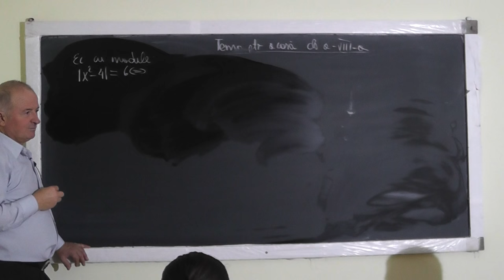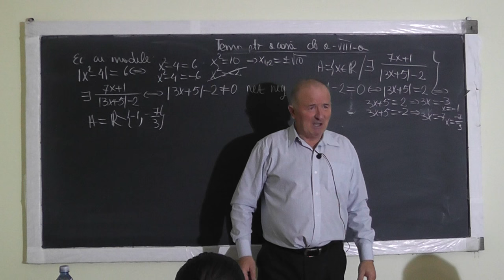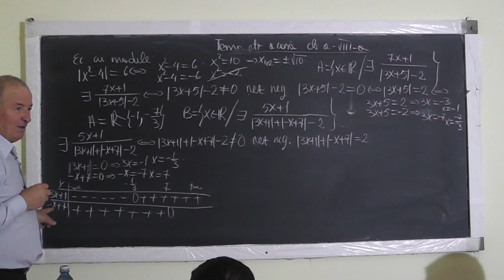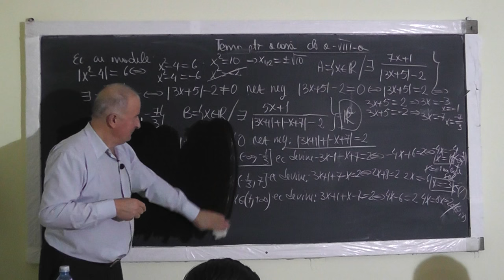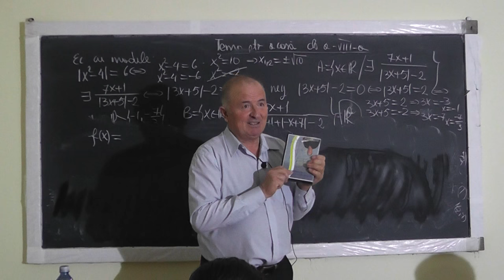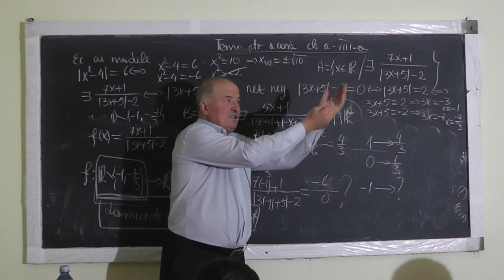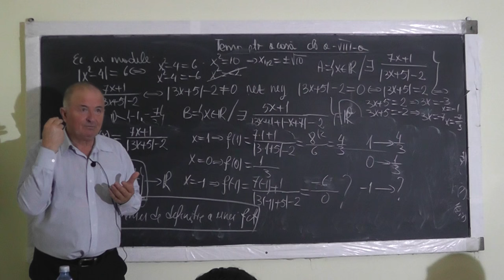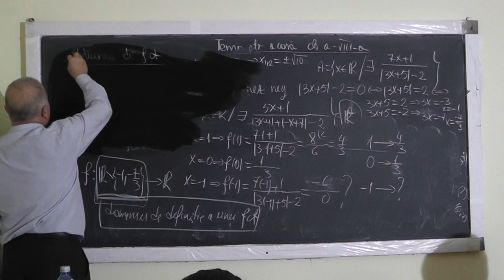1170 Ecuatii cu modul Introducerea notiunii de functie Conditia de existenta a unei fractii Clasa 8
Aceste lectii sunt sustinute de voi si daca va sunt utile, as aprecia un Like, Share, Comment - Recomand si Vol. I si II din Teste pentru capacitate cu Proful Online - Clasa VIII - In aceasta lectie de matematica pe care o puteti vedea in direct si pe ne ocupam de tema pentru acasa la geometrie in spatiu la clasa a VIII-a. Din cuprins: Introducerea notiunii de functie, Modulul, Ecuatii cu modul, Conditia de existenta a unei fractii.